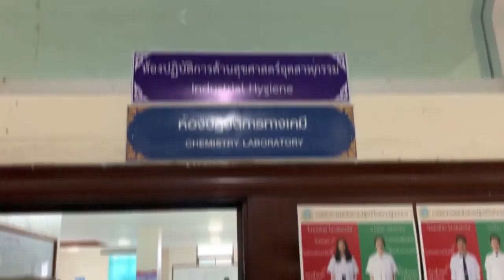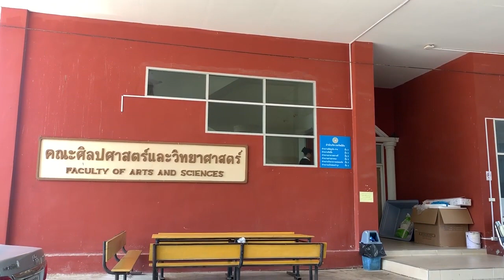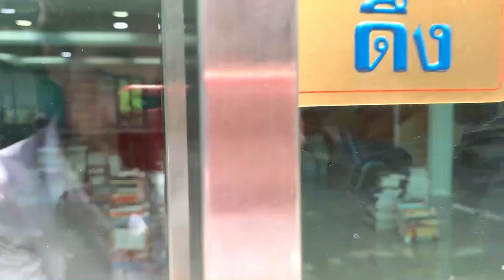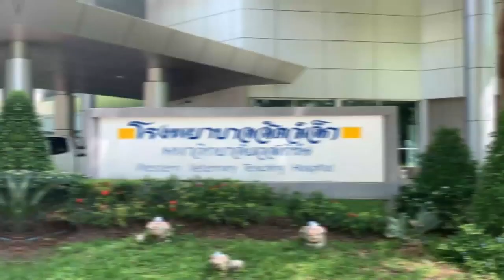รีวิว มหาวิทยาลัยเวสเทิร์น BY ttitangg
บรรยากาศมหาวิทยาลัยเวสเทิร์น วิทยาเขตกาญจนบุรี โดย นิสิตทันตแพทย์ชั้นปีที่ 1

ขอบคุณคลิปวิดิโอจาก น้องttitangg นิสิตทันตแพทย์ มหาวิทยาลัยเวสเทิร์น

สนใจสมัครเข้าศึกษา กรอกใบสมัคร

ชมวีดีโอคลิปอื่นๆได้ที่ช่อง@westernuadmission5221